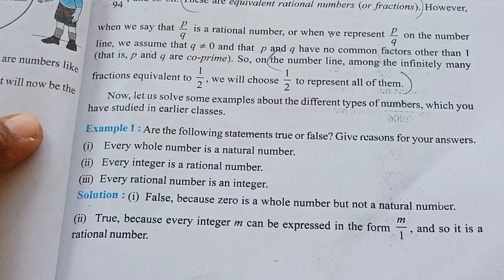NCERT class 9 maths chapter 1 Number system Example 1 and 2 | Ncert solutions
NCERT Maths chapter 1 Number system solutions
NCERT class 9 maths chapter 1 Number system Example 1 and Example 2 solutions